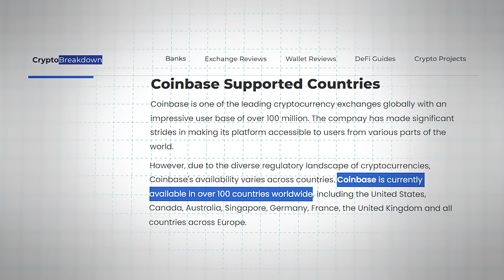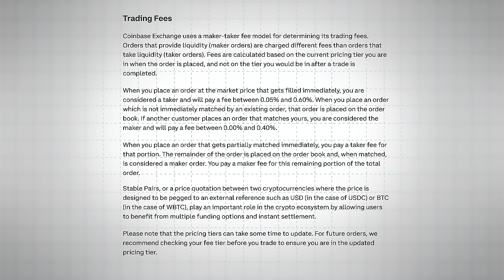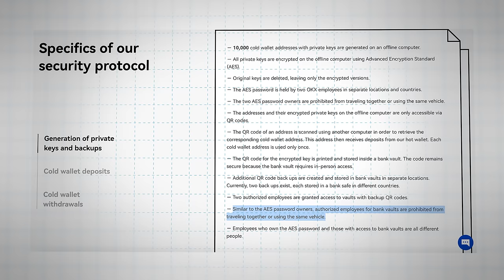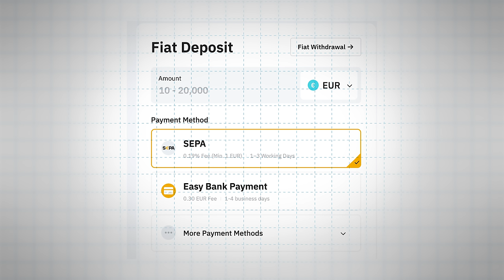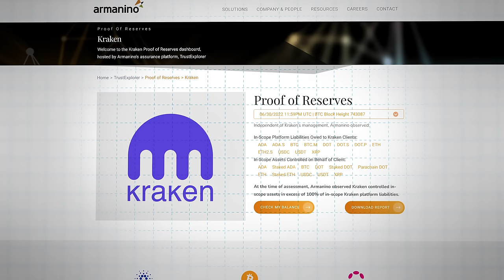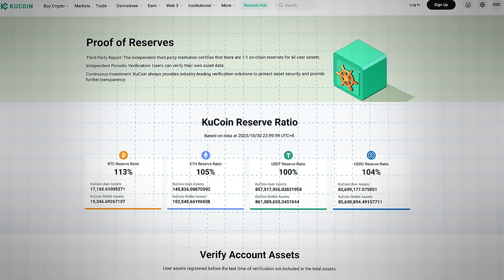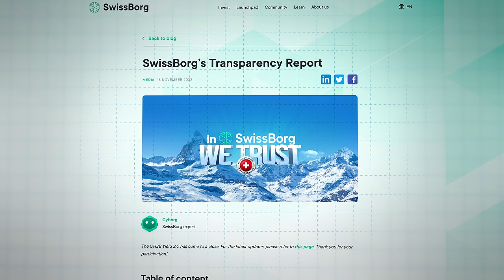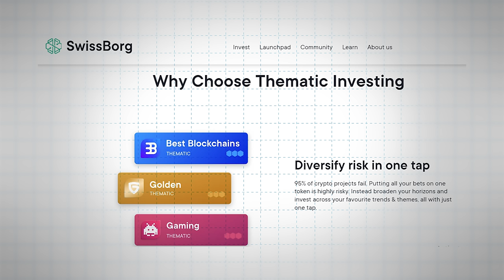Top 6 BEST Crypto Exchanges in 2024: Which Are Safe?!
📺 Essential Videos 📺

⛓️ 🔗 Useful Links 🔗 ⛓️

- TIMESTAMPS -
0:00 Intro
0:32 Context
1:47 Coinbase
8:34 OKX
14:16 ByBit
18:42 Kraken
24:27 Kucoin
29:17 Swissborg
34:56 Outro